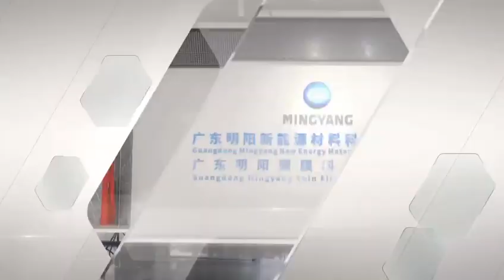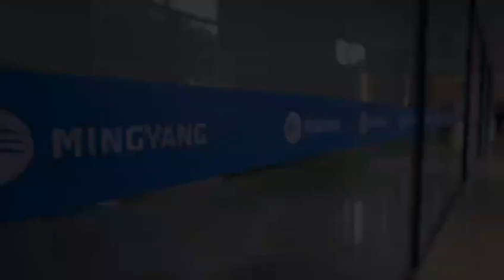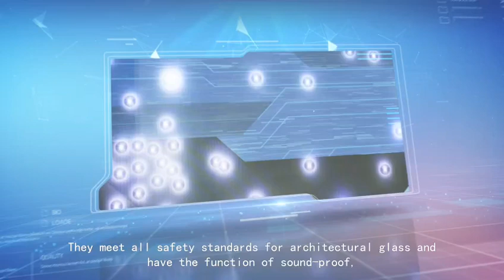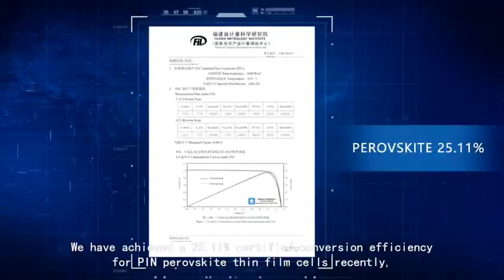Mingyang Thin Film Technology Co., Ltd.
Our photovoltaic glass is a building material in itself.

The combined functions of building material and solar panel, cost-saving with intergrated photovoltaic properties.